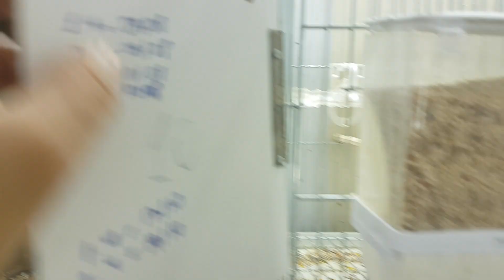Japones Lacewing Muhabbet Kuşu Geldi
HAZIR LACEWİNG JAPONES ALDIK.